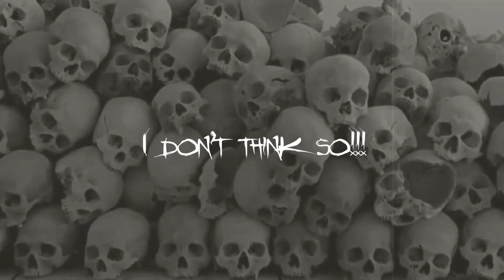Leny Ke - Modern Slavery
I am actually tired from work, who isn't?
This is my new song I wrote because of my feelings about it.
Question is that if we really need the money we work for. I think so we need just healthy nature. That's all we need for survive... I wish you nice day and please think about that ;)
Instruments used in this song:
Jackson Pro Soloist SL7Q
Jackson Soloist SL3X
Ibanez GSR205SM
Effect:
BOSS ME-25
Software:
EZ Drummer 2
EZ Mix 2
DAW:
FL Studio by Image Line
Video Background:
BARAKA
Video editor:
Power Director by Cyber Link